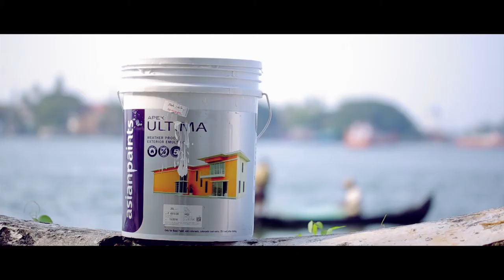Biennale White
The making of a biennale requires many-many different kinds of partnerships, forged over a wide span of time. In September during a meeting with Asian Paints in Mumbai, the paint giant's innovations marketing manager had an idea to create a signature colour that we could use on KMB sites in Kochi. One long meeting later, we had the 'Biennale White', a pure white with no undertones. It is from the Asian Paints colour spectra and the white colour family, and it has now made its way on to the walls of every Biennale site.